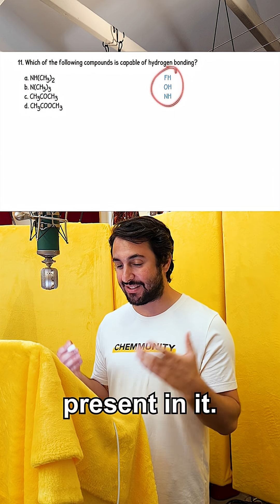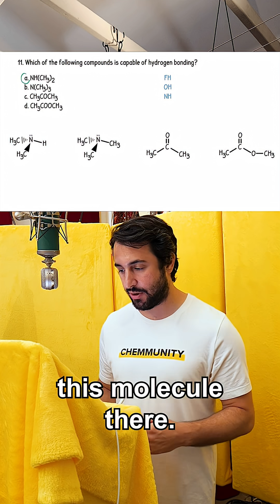Reviewing Hydrogen Bonding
This is a clip from Professor Dave's Organic Chemistry 1 Assessment Exam, you can take this exam for FREE using this direct

This is a great way to check if you are ready for Organic Chemistry!